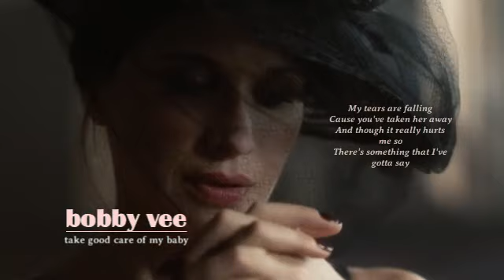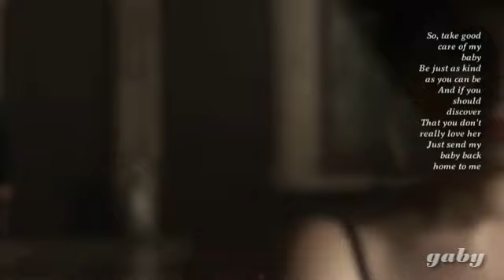bobby vee 🖤 take good care of my baby *memories* {rufus sewell}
Robert Thomas Velline (1943 – 2016), known professionally as Bobby Vee, was an American singer who was a teen idol in the early 1960s and also appeared in films. This song is from 1961.

My tears are fallin'
'Cause you've taken her away
And though it really hurts me so
There's something that I've gotta say
Take good care of my baby
Please don't ever make her blue
Just tell her that you love her
Make sure you're thinking of her
In everything you say and do
Aww, take good care of my baby
Now don't you ever make her cry
Just let your love surround her
Paint a rainbow all around her
Don't let her see a cloudy sky
Once upon a time that little girl was mine
If I'd been true, I know she'd never be with you
So, take good care of my baby
Be just as kind as you can be
And if you should discover
That you don't really love her
Just send my baby back home to me